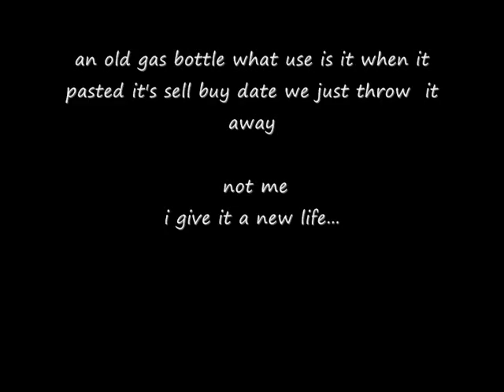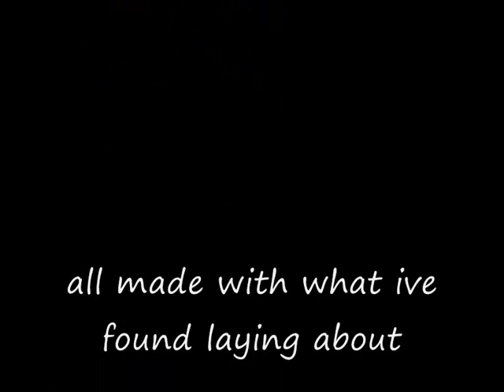what to do with a old gas bottle